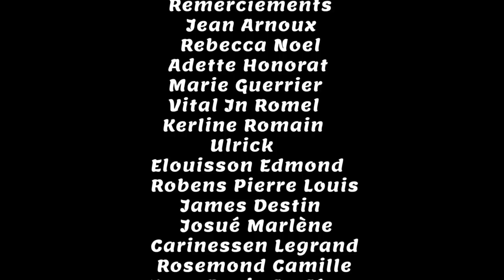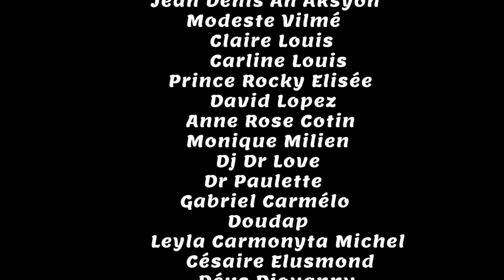OTAN Nan OTAN 22, SIMEON, CLAIR, POLETTE, ZAWO, NENCHEN, LAREBELLE, NATHAN, MAXI, AREBÒ